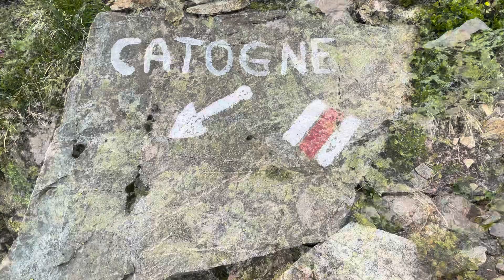Tour du Catogne 2597m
Magnifique journée, Hugo & Hervé font le Tour du Catogne, on dirait une pyramide, depuis Champex-lac, sommet du Catogne  2597m, alpages du Catogne (attention il faut avoir bon pied) retour lac, 13km, 1780m de dénivelé et 6h30 quand même.